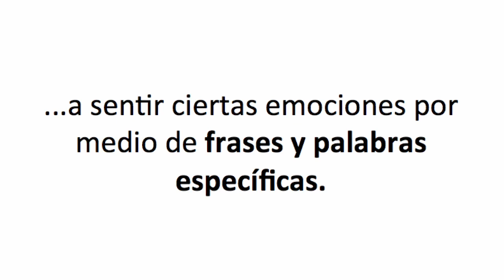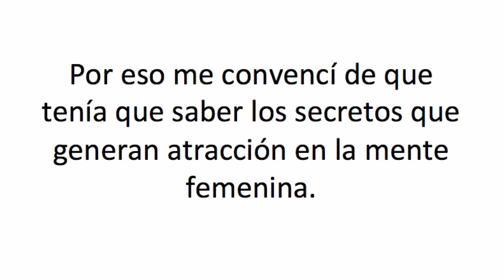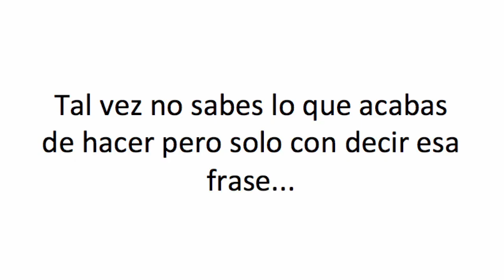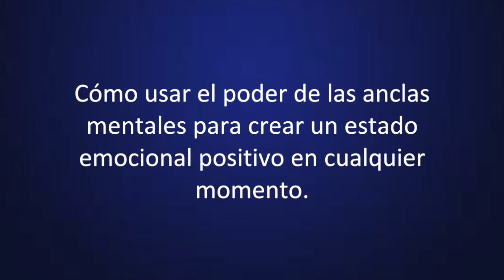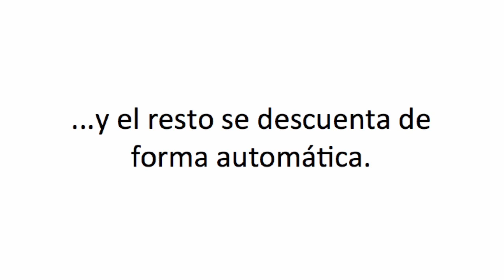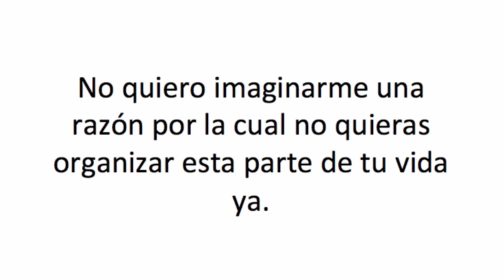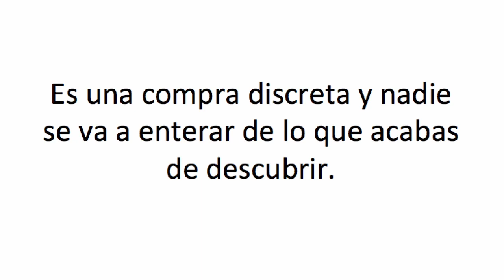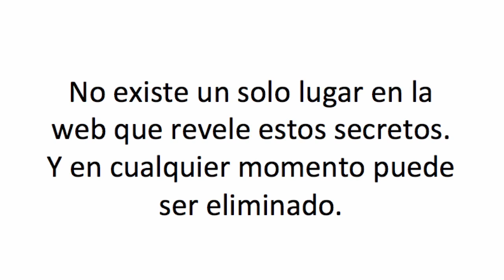El Poder de la Hipnosis Conversacional aplicada a la Seducción de Mujeres